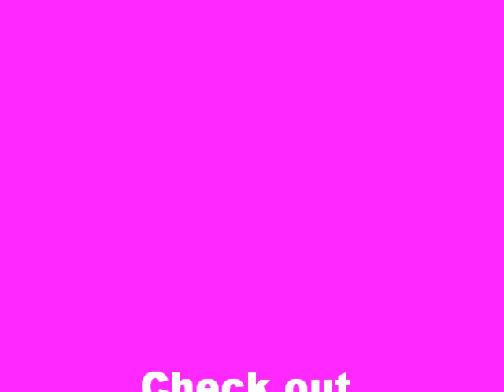Lil O: Choo Choo feat HAWK, Mr 3-2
Lil O: "Choo Choo," feat HAWK, Mr. 3-2, Mike D   [Album: Da Fat Rat Wit Da Cheeze]